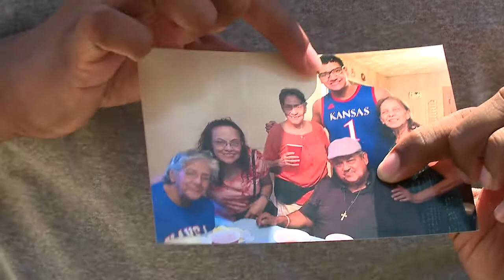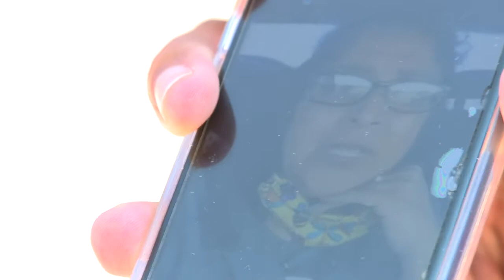KU Covid First Day - PKG